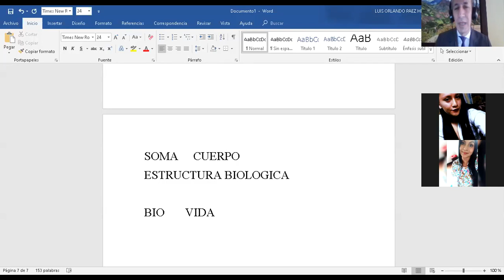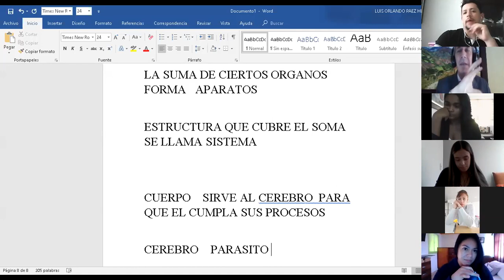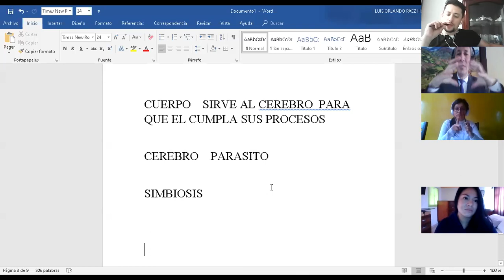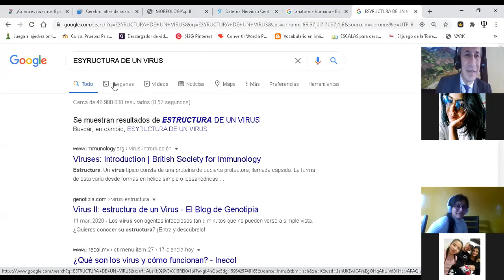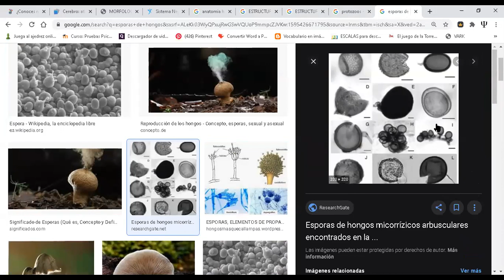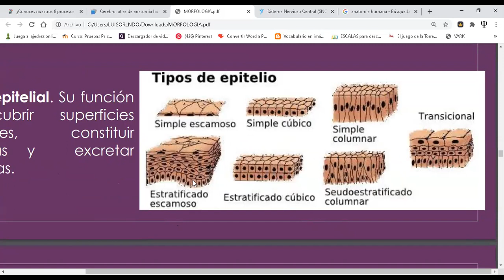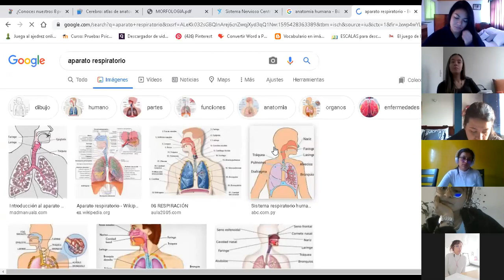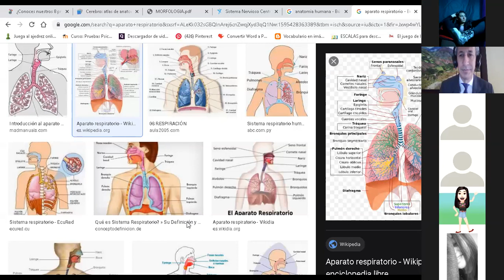PROCESOS BASICOS 2